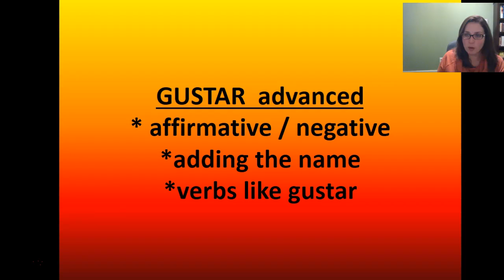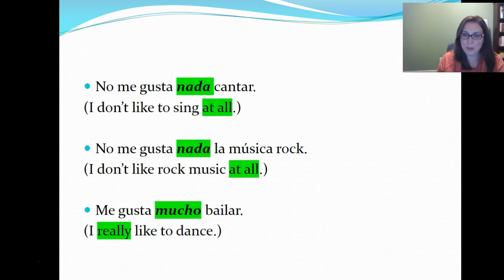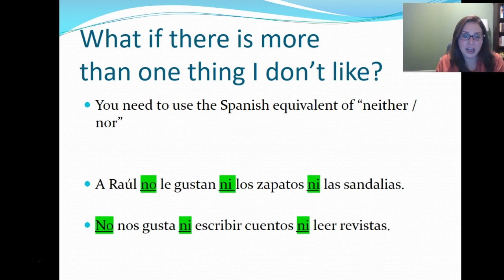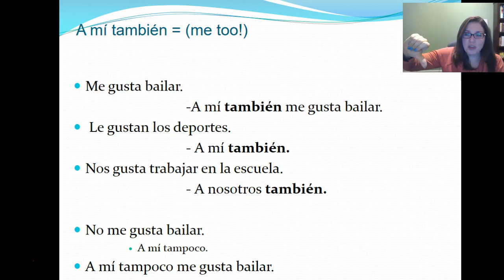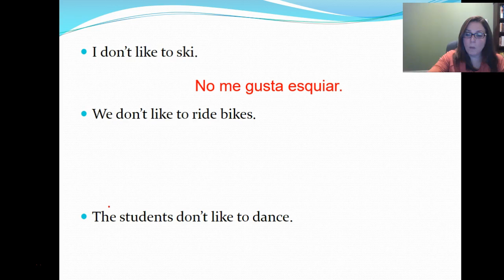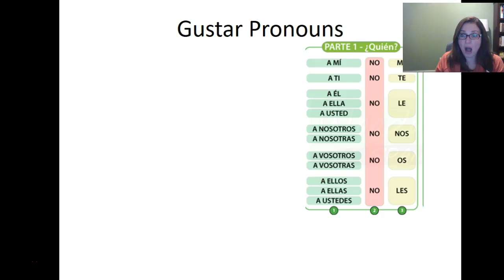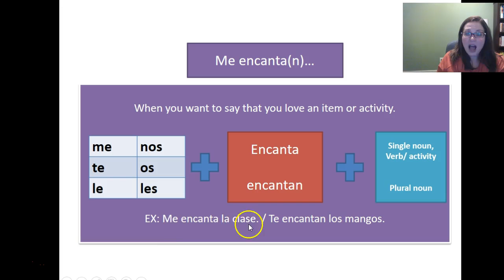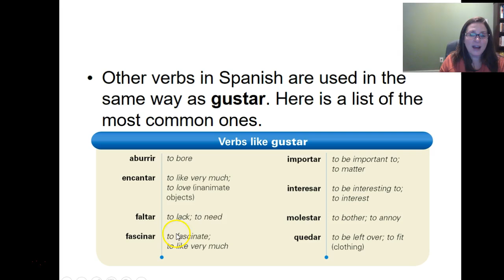Spanish 1 gustar advanced